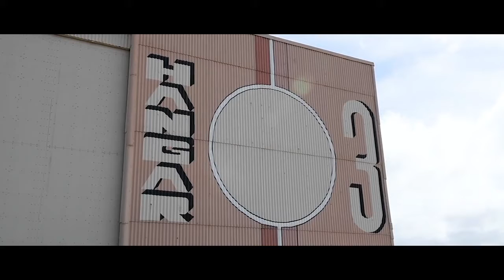Profile of Chief Aviation Ordnanceman John Finn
While under heavy machine gun fire, Chief Aviation Ordnanceman John Finn manned a .50-caliber machinegun mounted on an instruction stand in a completely exposed section of the parking ramp. Painfully wounded multiple times, he had to be convinced to leave his post. After receiving first aid treatment, he overcame the severe pain of his injuries and returned to the squadron area to supervise the rearming of returning planes.

In this video, Seaman Brian Spaccarelli, an aviation ordnanceman, of shares how Medal of Honor recipient Chief Finn’s toughness, accountability, integrity and initiative has influenced him to honor the past and inspire the future. (U.S. Navy video by Petty Officer 2nd Class Johans Chavarro/Released)